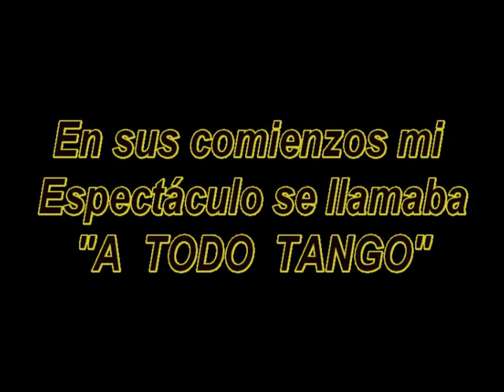RAFAEL RUFFET Y ALFREDO SÁEZ ("ME LLAMO TANGO" de Héctor Huet)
POR PRIMERA VEZ CONDUCE "ME LLAMO TANGO" EN LA BODEGA DEL CAFÉ TORTONI EL CONDUCTOR RAFAEL RUFFET. FUE UN JUEVES 7 DE SEPTIEMBRE DE 1989.  PRESENTA LUEGO A ALFREDO SÁEZ QUE INTERPRETA ACOMP. POR HÉCTOR CURTO EN GUITARRA EL TANGO "SERÁ UNA NOCHE" DE JOSÉ TINELLI Y MANUEL FERRADÁS CAMPOS